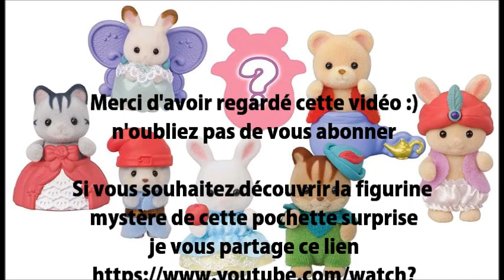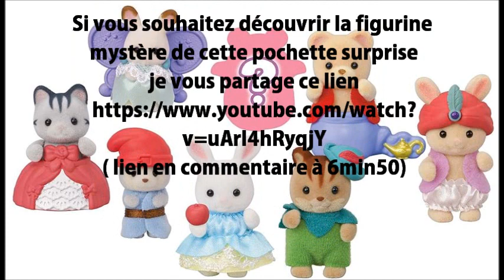What's up / Actu des Sylvanian Families avril 2022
Voici une nouvelle vidéo sur l'actualité des Sylvanian Families pour le mois d'avril 2022 ( calico critters)

Pour les petits curieux des pochettes surprises je vous conseille de regarder cette vidéo à 6min50 ;)

Et aussi sur le groupe facebook pour partager vos photos et bons plans